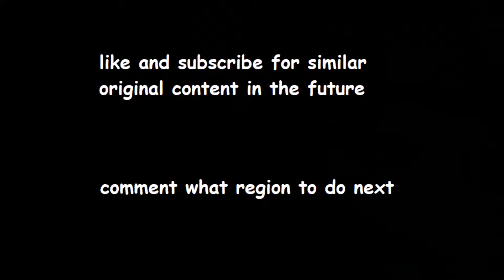Balkan Slander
This is the first original 2b4u-type content on my channel thus far.